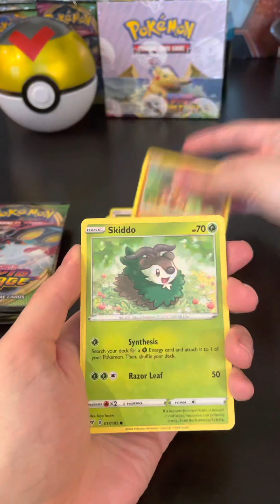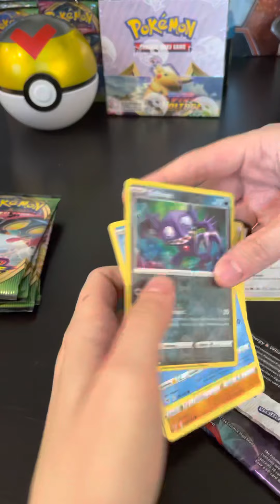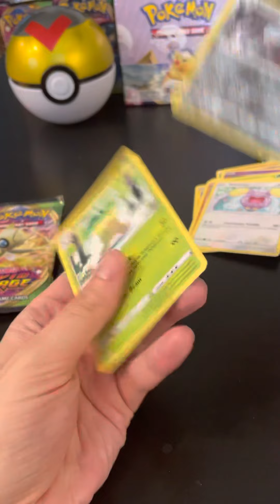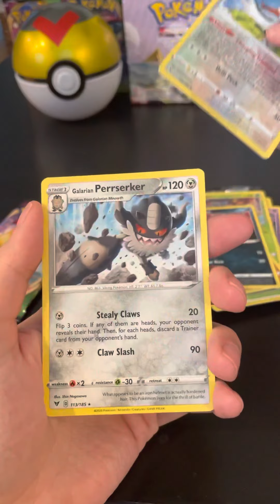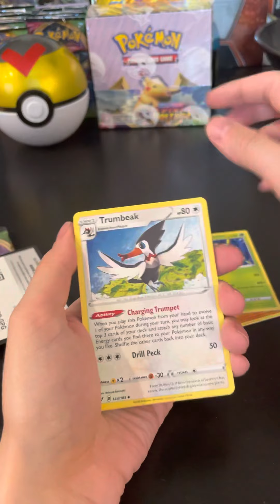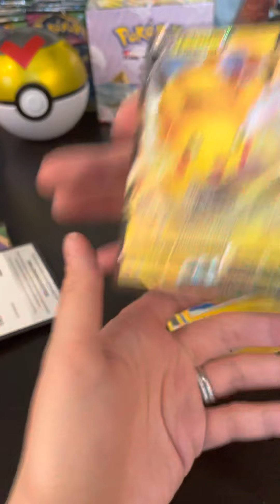Pokémon TCG Vivid Voltage Bday Booster Packs!